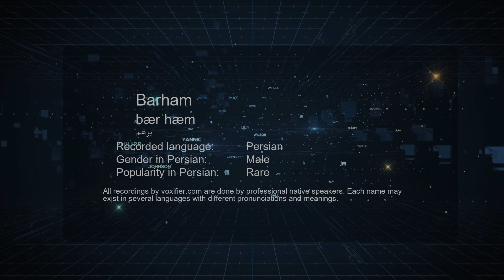How to Pronunce Barham (برهم) in Persian (Farsi) - Voxifier.com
This is the Persian (Farsi) pronunciation, gender, and phonetics recording of the name Barham (برهم). The same name may exist in other languages with different pronunciations. Check the meaning of name along with other possible pronunciations or similar names for free Voxifier uses the help of expert linguists to simplify pronunciations by replacing some special sounds with sounds more commonly available across all languages.